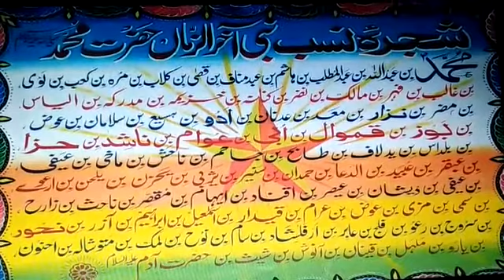The Holy Lineage of the Holy Prophet (PBUH)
Ali Iqtadar Dara,Sultan Muhammad Moohid, Sultan Muhammad Owaib Dara,Tulamba,